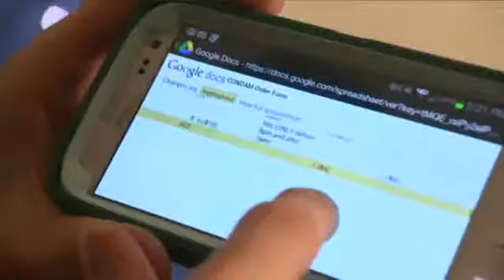Condom Delivery on Campus